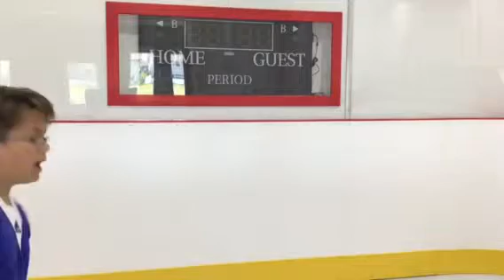Worst fail ever in history